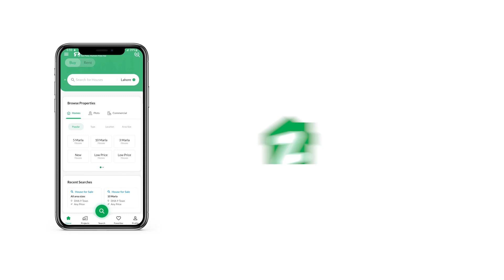200 SQYD HOUSE FOR SALE IN BAHRIA TOWN KARACHI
Bahria Town is a pioneer in Pakistan to provide world class facilities to its residents. It provides not only the basic infrastructures but all some advanced features including own power generation, proper maintenance and security systems, provision of facilities for leisure activities and beautification of the society by constructing captivating monuments across all corners. Some of the salient features of Bahria Town Karachi are listed below:
Master Planned and Gated Community
Latest Security System and Rescue Services
Vast Commercial Area and Ultra-modern shopping malls
State-of-the-Art transport system (Metro Bus Service)
Five Start hotel and USGA Standard Gold Course
Gold Class Cinemas and Sports Facilities
World Class Schools, College and Medical University
International Standard Hospital
Mosques, Landscape Parks in All Precincts
Zoo, Dolphin Arena and International Theme Park
100% Backup Power (No Load-Shedding)